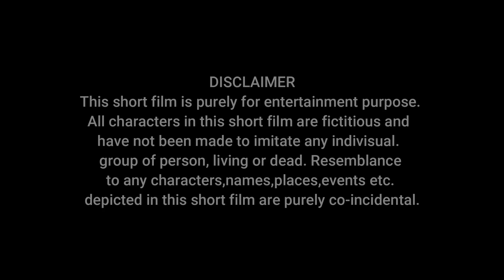maithilicomedy मालिक स नोकर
maithilicomedy मालिक स नोकर परेशान | Malik Sa Nokar Pareshan | Maithili Comedy | FFPH Present | Rupesh Sharma
Cast: Ram Ekwal Chaudhary, Brij Chaurasiya, Pradip, Prakash, Depak and Rupesh
Video Location: Jaleshwar office (FFPH)
Studio: First Film Production House pvt.ltd.
Video and Editing by Rupesh Sharma

Watch Full Maithili Comedy, romantic and Action Short Film. Presented by First Film Production House. We work hardly and upcoming video make best performing. Every new work learned anything and get new ideas. This process is upgrade with u so always support to that man who go next level. Our team work is good or bad decided audience but we make any video for enjoyment the time and Increase enthusiasm to interested in entertainment sector.

So anyone interested please contact our first film house production company 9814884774.